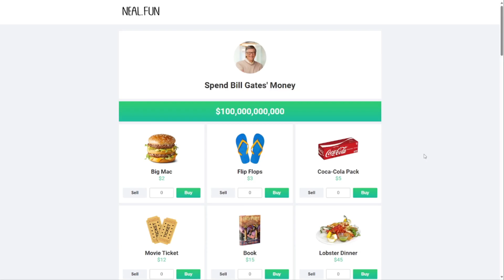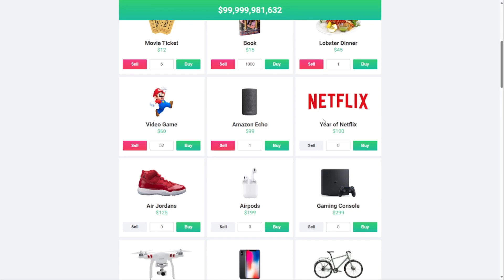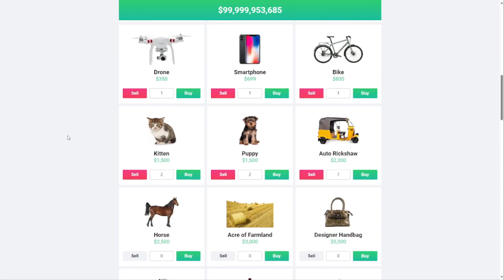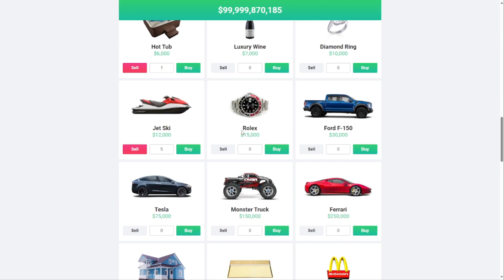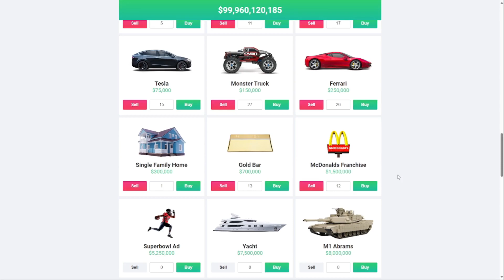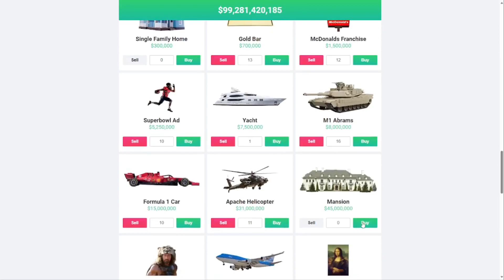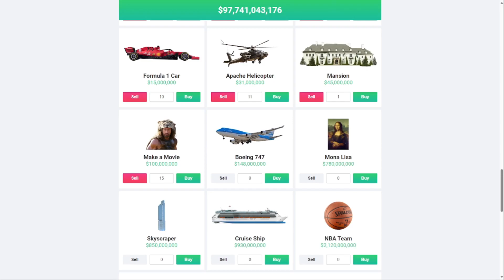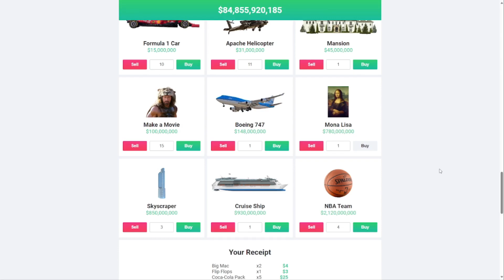I Spent Bill Gates' Money (neal.fun)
these videos are so fun to make (and they're easy to make too)
i'm also trying to maintain a good upload schedule so that's neat i guess.